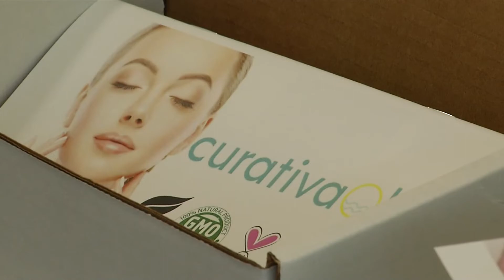Curativa Bay & CuraClean on Bay News 9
CuraClean Disinfectant and Sanitizer